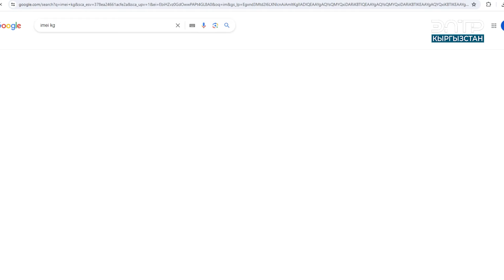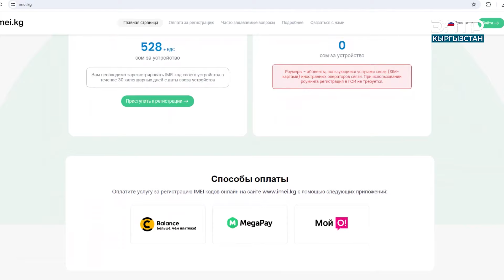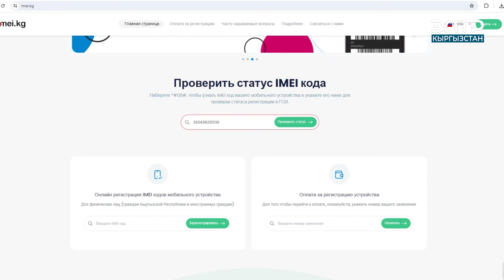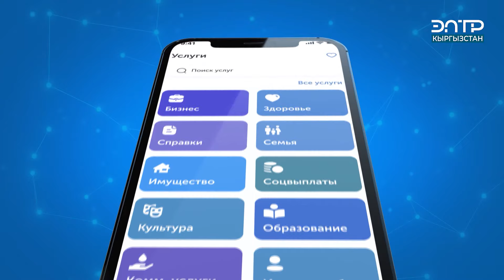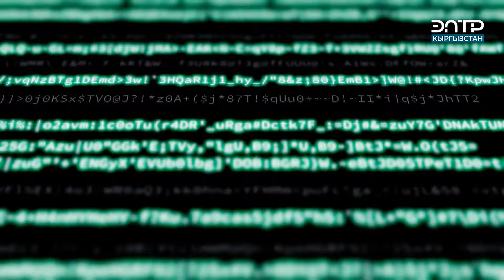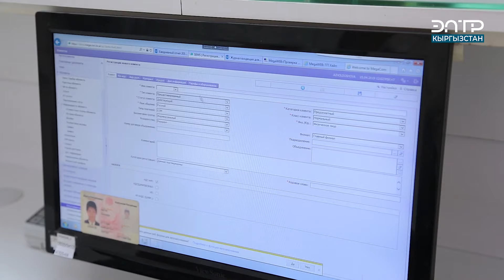ЖЕКЕ МААЛЫМАТТАРДЫН КООПСУЗДУГУН КАМСЫЗДООДО КАНДАЙ ЗАРЫЛ ЧАРАЛАР КӨРҮЛҮҮДӨ?